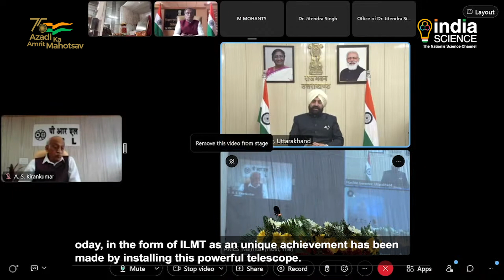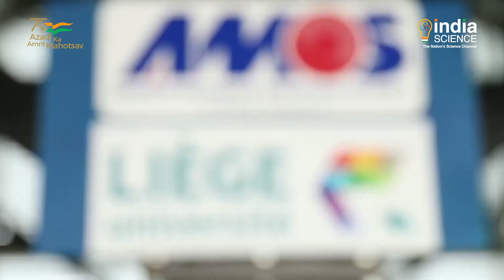4m ILMT (Telescope) Inaugurated | ARIES Nainital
Space and Astronomy are two areas in which India has been consistently playing a leading role. In these many activities, a new name of 4 Meter ILMT has also been added. This telescope, established at ARIES, located in Devasthal, Nainital, was formally inaugurated on March 21, 2023